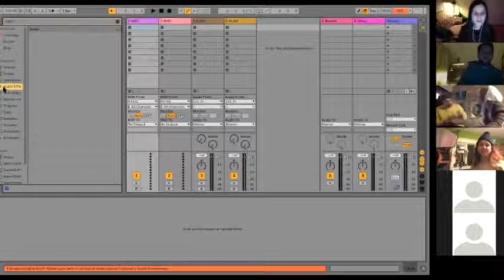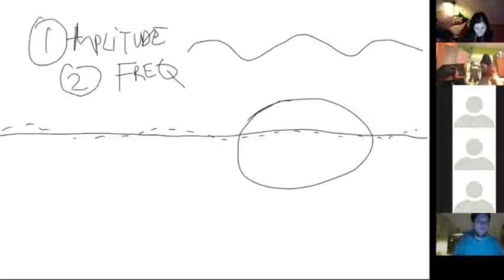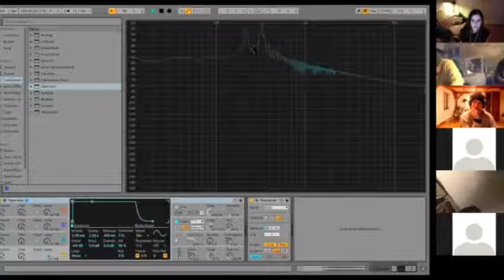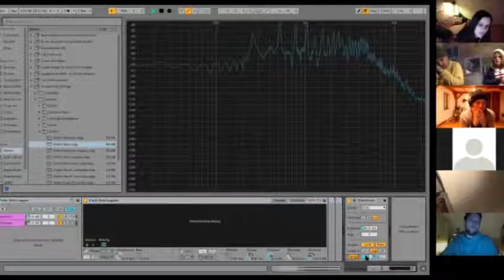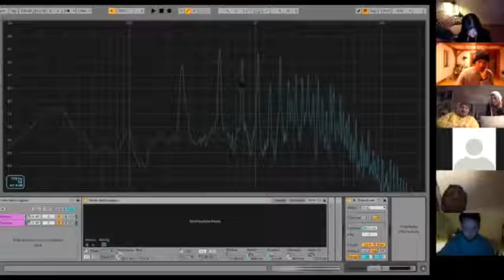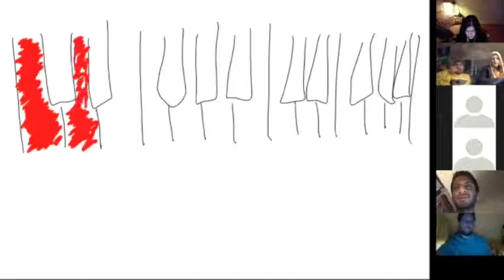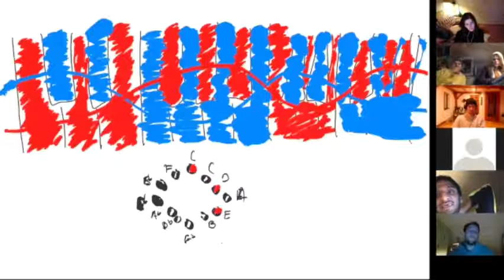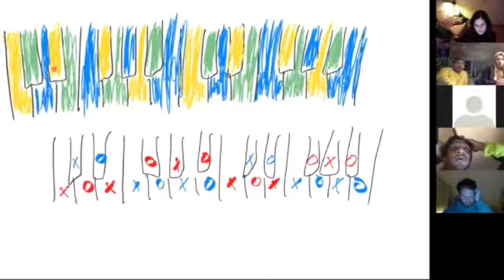WHOLESOUND: The Basics of Sound PART 3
The Khyber’s conducted a 3-part series of workshops led by
Kirsten Taylor and Nick Dourado of Whole Sound. This was a
free of cost public event series held on the platform ZOOM, with the use of auto-captioning
during each workshop.
The workshops were held to explore the building blocks of music outside of the mainstream framework. By diving deep in to rhythm, melody and harmony, learners will grow a greater understanding of the basics of sound. In addition, attendants applied what they learned through listening processes to develop their personal songwriting skills.

This is a recording of the third workshop in the series on ‘THE BASICS OF SOUND’ that took place on November 23rd, 2021.
Follow us for updates on Instagram @khybercentre